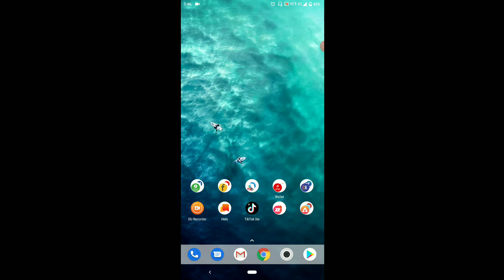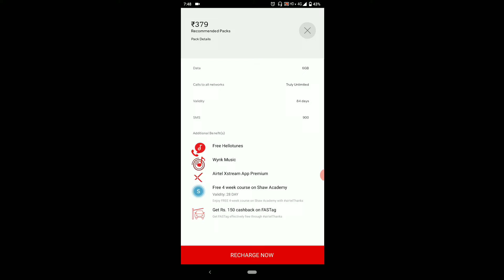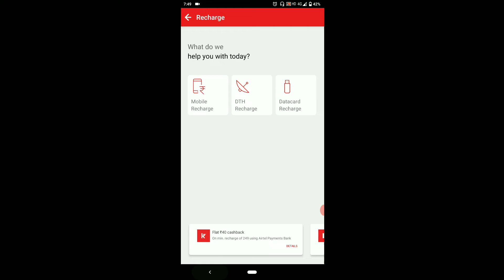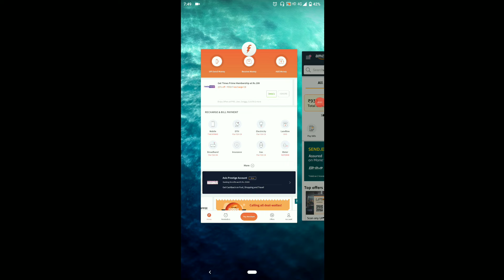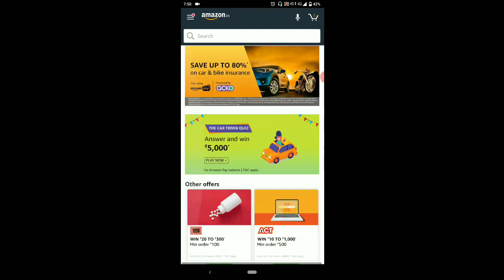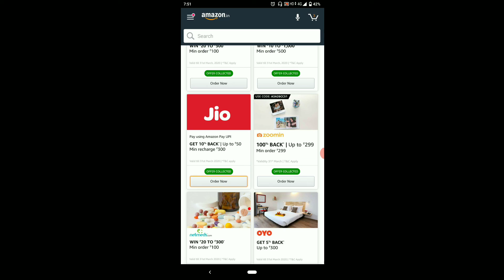Airtel recharge plans new offer | Amazon Mobile recharge | Broadband, Electricity offer | Techcredit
PhonePe -

1.Click on the invite link
2.Download Paytm App